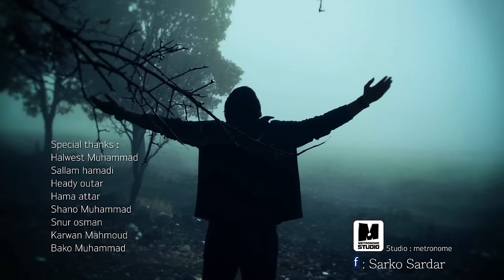New Nemam Sarko Sardar ((2014))